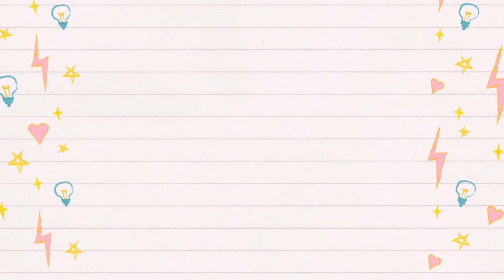Project Pile 11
A semi-quick look at my projects - knitting and crocheting, cast on's, works in progress and one thing I managed to finish! I feel so much better now that I have something to say, and I do chat a bit about the weather and current events. :)